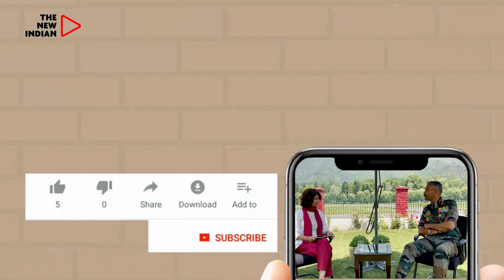Engineer & Doctor Turned Monks: Two Good Friends Tell Their Story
Although pursuing the arduous journey of spirituality by leaving behind worldly attractions is an unconventional path, two friends, one an engineer and the other a doctor by profession, chose to embrace the path of Lord Krishna.

During their interview with Editor-in-Chief Aarti Tikoo, they discuss their personal lives, the spiritual teachings of Srila Prabhupada, and the inspiration that led them to follow the path of ISKCON.